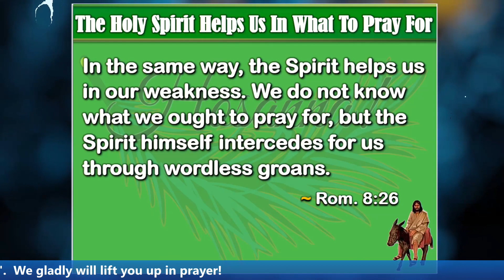Jesus' Triumphal Entry Into Jerusalem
On Palm Sunday April 2, Pastor Tom Logan gave a sermon about Jesus' triumphal entry into Jerusalem and it's significance on what it meant for us believers